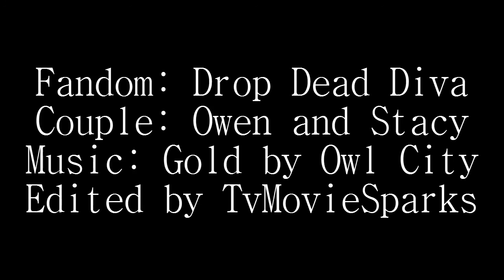DDD Owen N Stacy Gold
Read first
Not only I ship Grayson and Jane from Drop Dead Diva, but now I ship Owen and Stacy have I have been seceretly shipping since season 5 since they first kiss. they are cute and season 6 episode 6 made love them even more after Owen's Confession to jane.